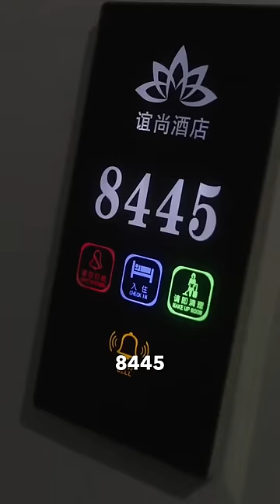【女總裁的絕世保鏢】小夥隱藏身份卻意外救下被混混調戲的女總裁，無心沾花，怎料嘴卻被當成軟糖咬得停不下來，從此走向人生巔峰！熱播短劇